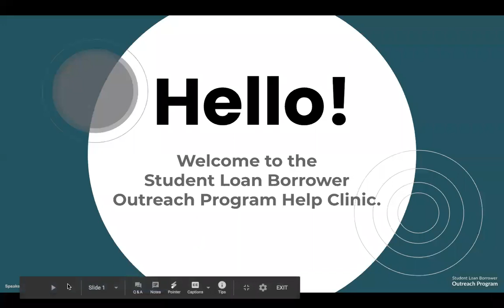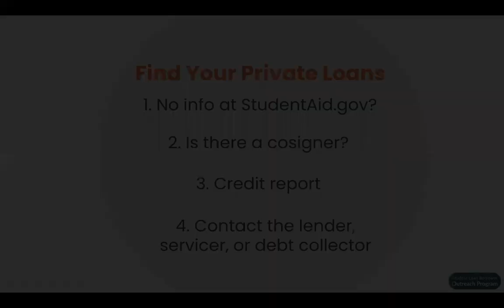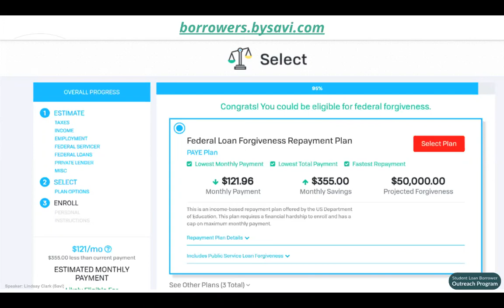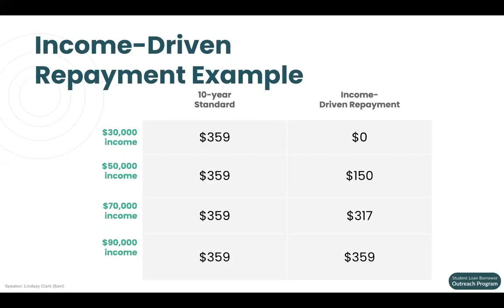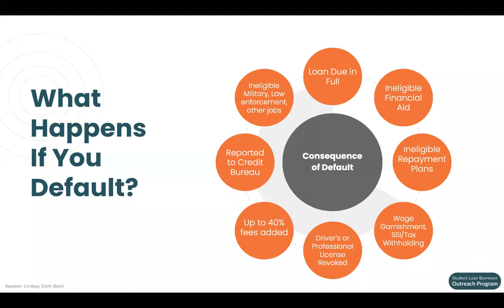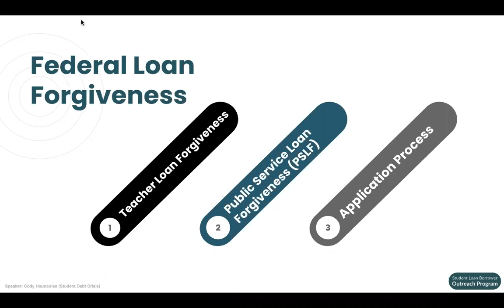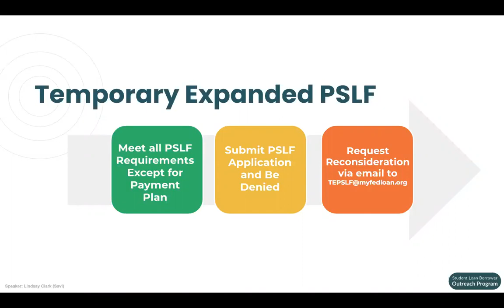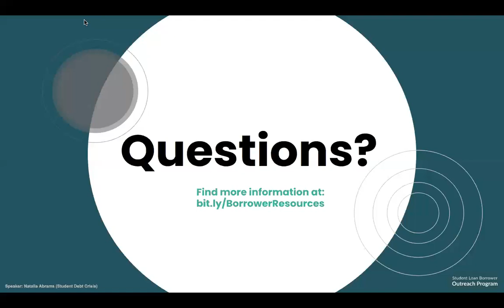Student Loan Help Clinic - August 28, 2020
In this Student Loan Help Clinic put on by experts from Student Debt Crisis and Savi, you can learn about the relief that is available to those struggling to afford their student loans.

Important topics covered include:

-Automatic suspension of payments on some federally-held student loans thanks to the CARES Act and executive action

-How to enroll in income-driven repayment plans that can reduce your monthly payment to as low as $0 if your income has been affected by the recession

-How to qualify for Public Service Loan Forgiveness, get out of loan default, and avoid debt relief scams